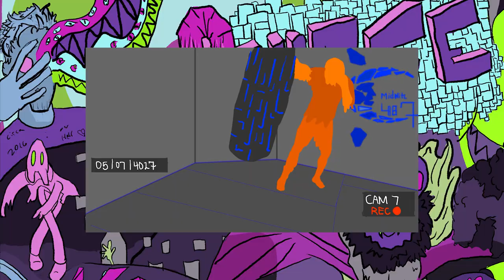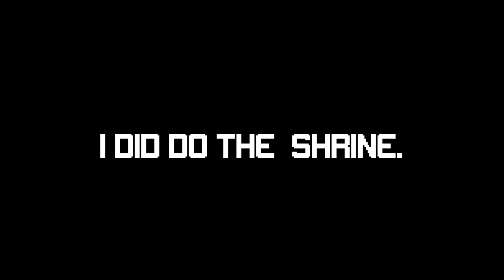THIS WHAT IT LOOKS LIKE UNDERGROUND?! | LoZ: tears of the fallen kingdom | part 21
NITE